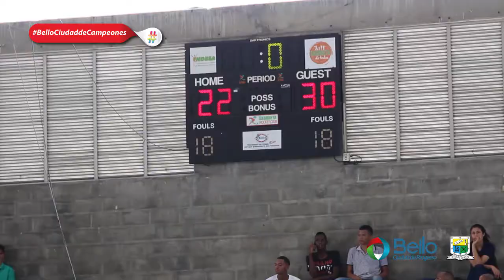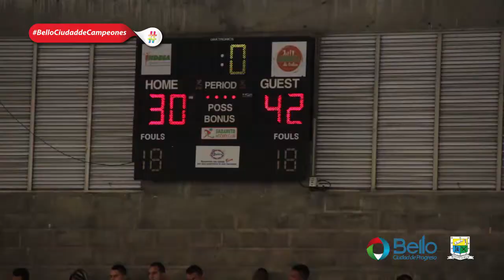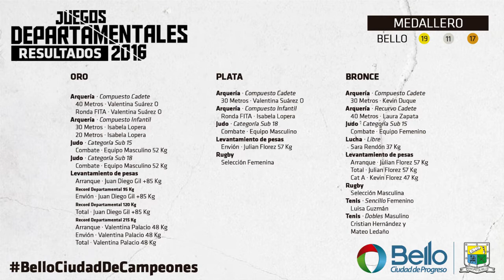Informe Especial, Tercer Día Juegos Departamentales 2016